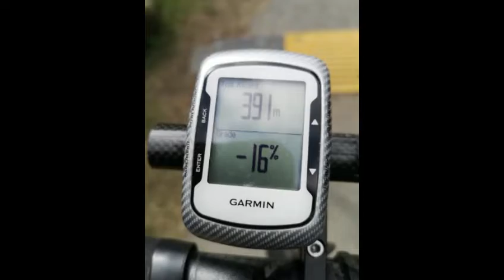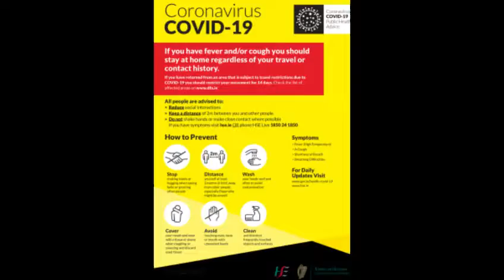Message from Noel , Orwell founding member, while the Cycling Party is in pause mode.